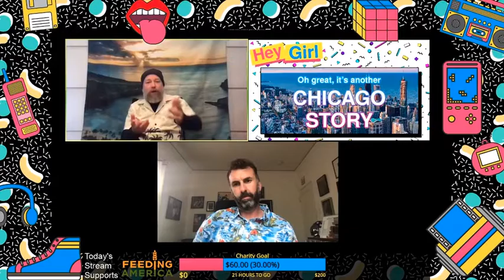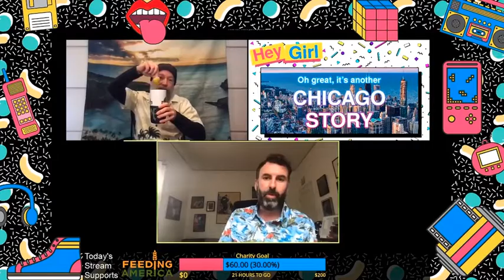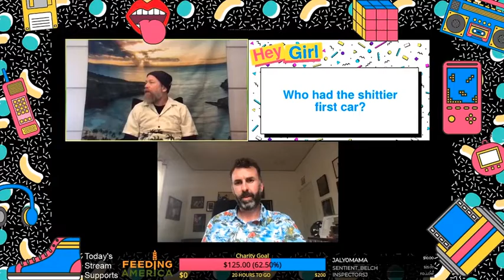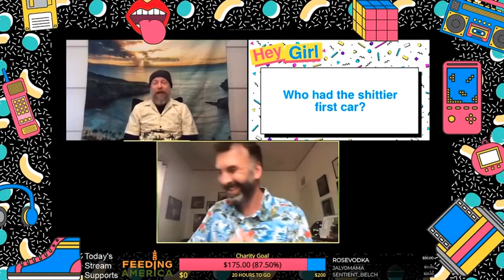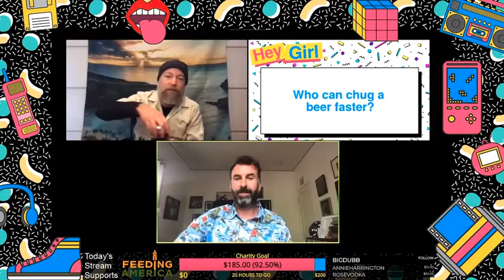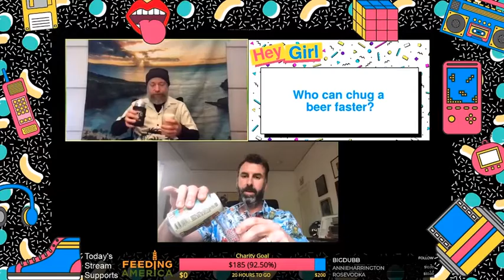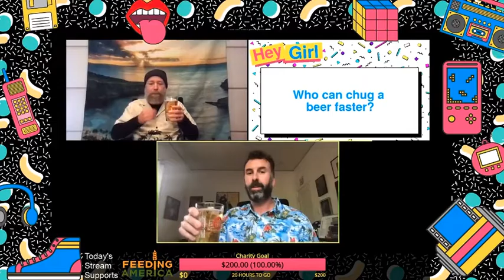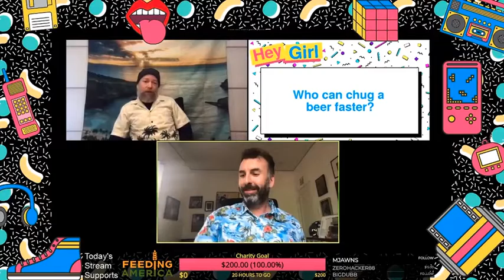Hey Girl with Matt and Kyle #02 - Josh Gondelman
Josh is a writer & producer for Desus and Mero on Showtime and one of the nicest guys out there. The guys go head to head for a round of questions that ends with a beer chugging contest and Sally from Seattle calls in to discuss yacht rock and studio apartments.

Created by Matt Braunger and Kyle Kinane
Produced by Jake Browne and Hold The Phone Comedy